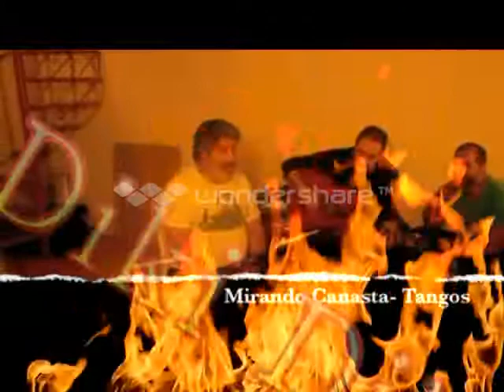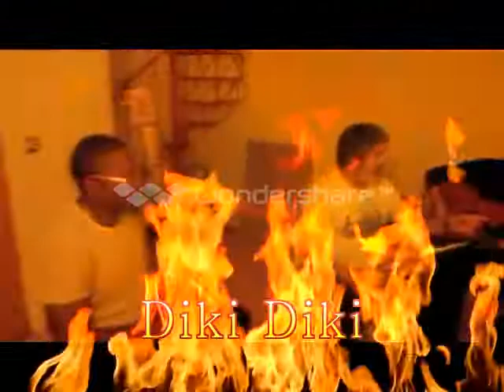Guadiana Y Rafita y compañia -ensayando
guadiana , rafita jimenez i compañia ensayando el tema de lo que a sido su disco. vinando canastas

flamenco rumbas fandangos tangos bulerias sevillanas solea spain granada sevilla madrid barcelona alicante malaga cordoba fiesta boda cumpleaños pedimiento bautizo palabra de gitano paco lucia vicente amigo jimenez salsa salsero dady yanke pajaritos los yakis yaki elias rapero nyno aloy scorpion sound los yakis maketa maqueta blaster records costa sur duende flamenquito lunares nouna parrita diki elche currichi polaco canelita nuevo tema popurri  los banis camaron lora duquende langui excepcion villaverde leganes chano bogaño chani plasencia  los gordos chumbe aron moi dani montpellier valdemingomez los gordos vicente